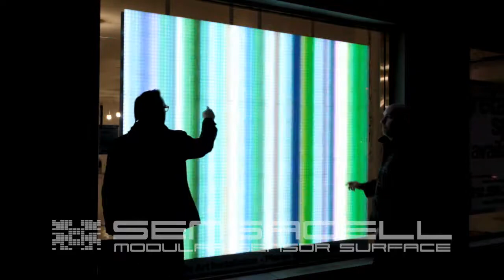Robert Stratton Interactive LED Art.mov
The artwork by Robert Stratton entitled semiboneless transforms the storefront window into an electronic interactive canvas that senses hand movements through the window glass, allowing the viewer to interact and influence the behavior of the piece- art that begs to be touched.